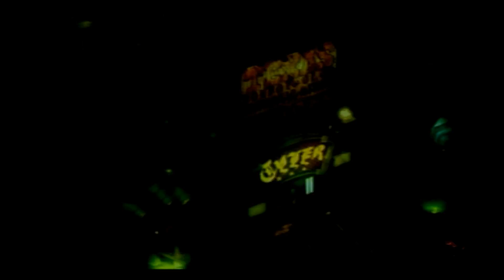Let's Play Final Fantasy VII Ep2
Let's Play of Final Fantasy VII on the PlayStation 1.
Players: Zyphreium
Rating: T: Blood, Fantasy Violence, Language, Mild Suggestive Themes